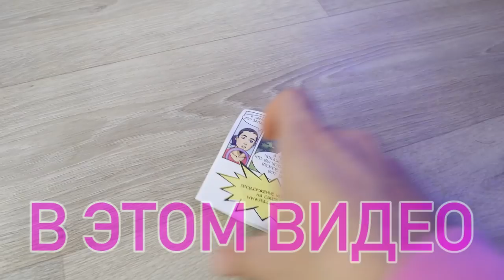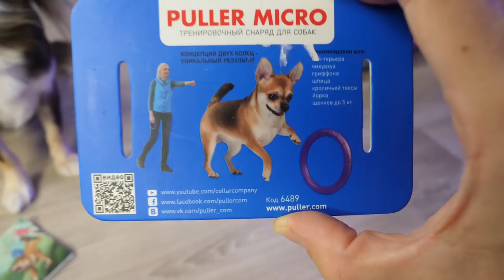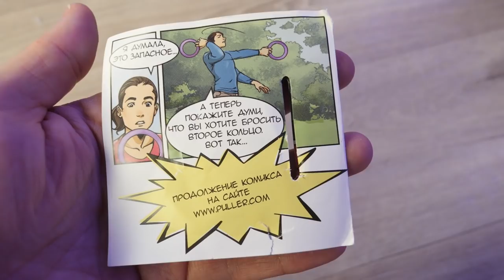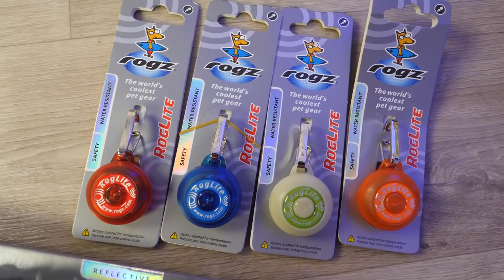КУЧА ПОКУПОК для ПИТОМЦЕВ РАСПАКОВКА и ОБЗОР ПОКУПОК для СОБАКИ и КОШКИ | Magic Family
ВСТРЕЧА в Питере 16 сентября, 16:30, Petshop Days ВХОД БЕСПЛАТНЫЙ! ▼ЖМИ ЕЩЁ▼

В этом обзоре покупок из зоомагазина будут лежак для кошки, который клеится на окно, мини лежанка для собак, которую я использую в поездках, а еще автогамак на одно сиденье, необычная японская игрушка и пуллер для дрессировки и занятий спортом с собакой, распаковка и обзор ошейников и светящихся аксессуаров на новый сезон, ботинки для крупных собак на осень и зиму, посмотрим на полотенце - халат для животных и объясню, почему взяла больший размер, подарки - дождевики для щеночков, косметика для купания собак - сухой и жидкий шампуни, удочка для кошки - решила больше не покупать эту игрушку! Как всегда, по пути буду делиться своим мнением!

Привет, я Anny Magic и у меня есть собаки Софи и Эйван, Миша и покемон Юми Чу, кошка Киса Алиса и другие домашние животные и питомцы! На моем канале ты найдешь полезные советы и смешные видео с животными! Мои собаки едят корм PLATINUM, можешь купить пачку с Меджик стикером и автографом РАСПРОДАЖА MAGIC МЕРЧ от Mypets